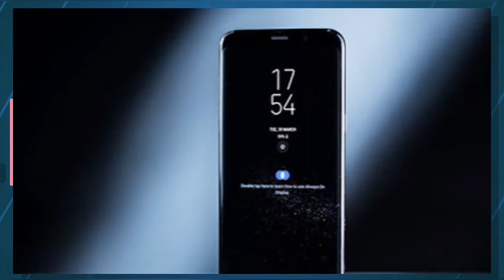Samsung Galaxy A9 Star First Look Leak - with Qualcomm Snapdragon 660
TECHNICAL FEATURES AND GADGETS,

My Twitter account : Check out Harsh rathore on Twitter.

About : TECHNICAL FEATURES AND GADGETS is youtube channel here you find all the technical video and gadgets